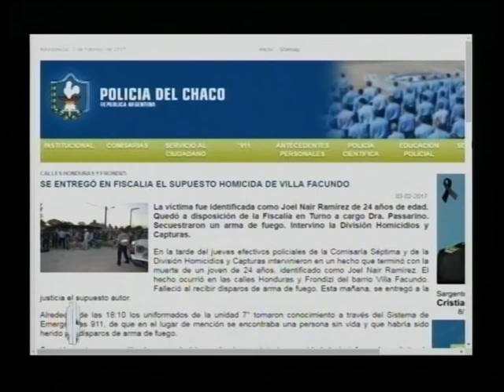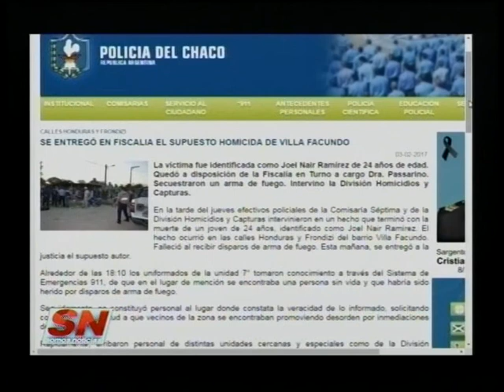Inseguridad en zona sur de Resistencia - Homicidio en Villa Facundo